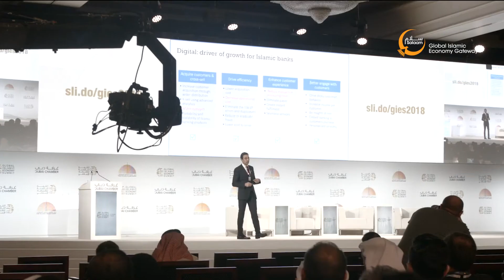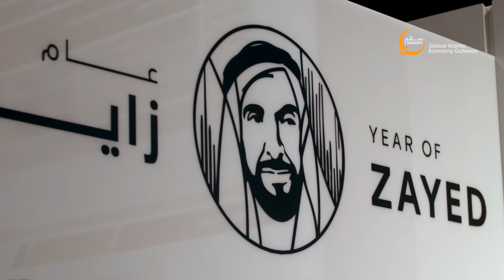GIES 2018 Designing a shared future in the age of disruption and divergence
What do you need to design a shared future in the age of disruption and divergence? Panel session at the Global Islamic Economy Summit (GIES) 2018 on Oct 30, 2018 in Dubai, UAE.